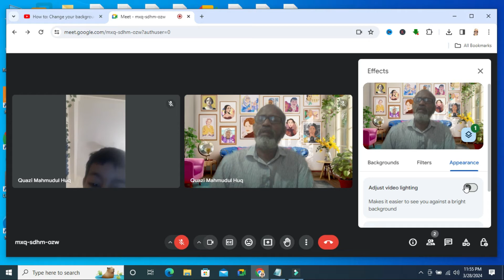Google Meet Features: How to Turn On Adjust Video Light On Google Meet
Learn Google Meet Features: How to Turn On Adjust Video Light On Google Meet or best new google meet features or google meet video calling app features or how to adjust framing google meet or how to record a google meet video call or google meet vs zoom or how to improve video lighting quality in google meet